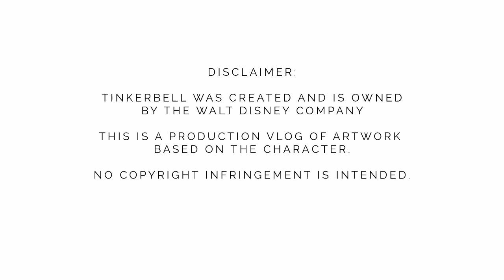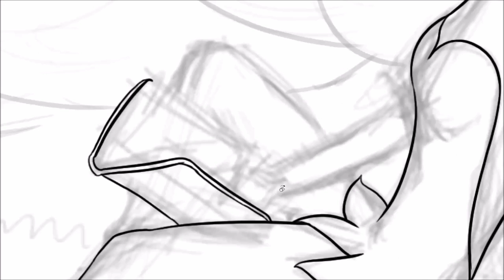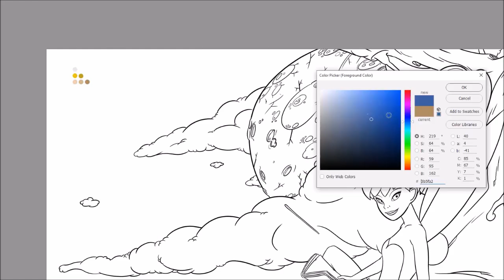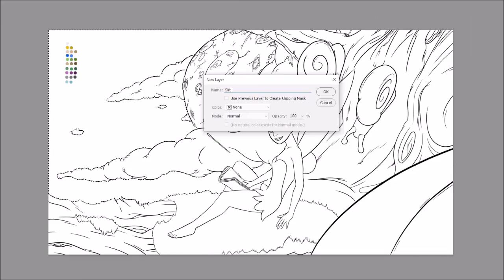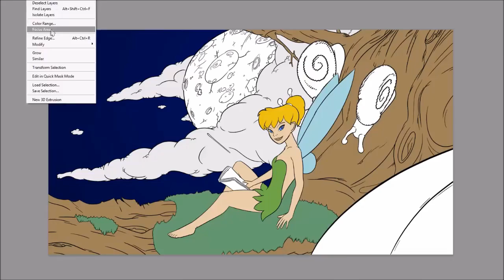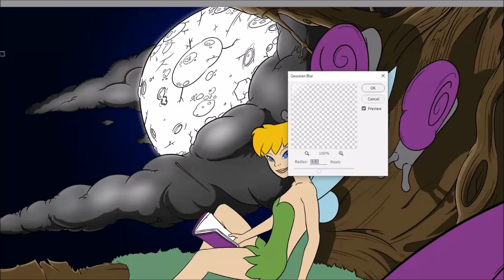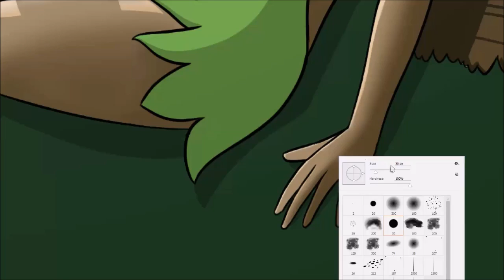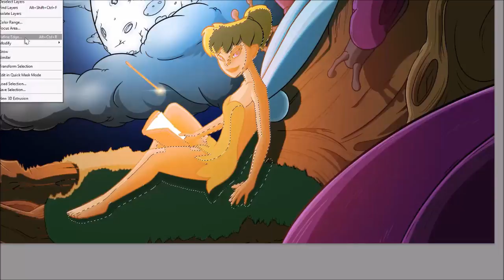Tinkerbell fan artwork 2016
Seven years ago I started a picture for my cousins birthday, this year I finished it. In my defence I've gotten a little better with deadlines in the interim! Fortunately my cousin is very forgiving :)

My previous video, a Valla time lapse, is here -

My website is here if you want to see more artwork -

The excellent music for this video was provided by Vindsvept, his YouTube channel is here -

Big thanks to you all for taking a look.